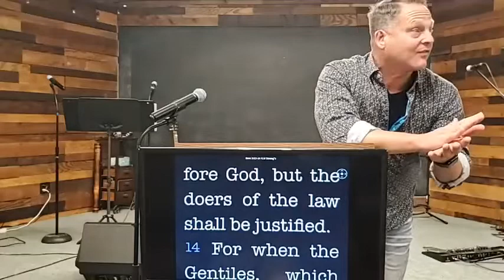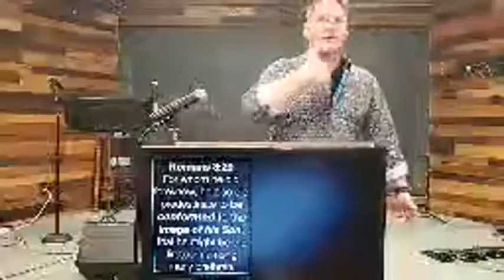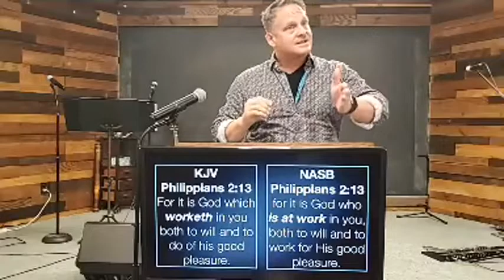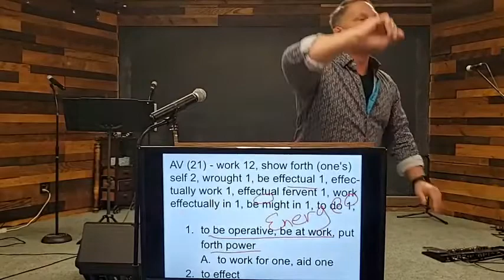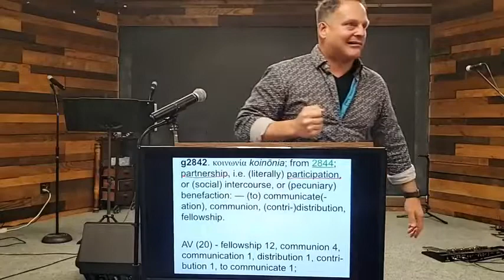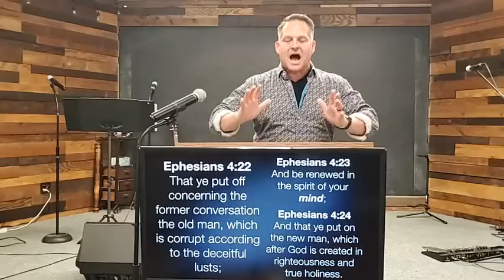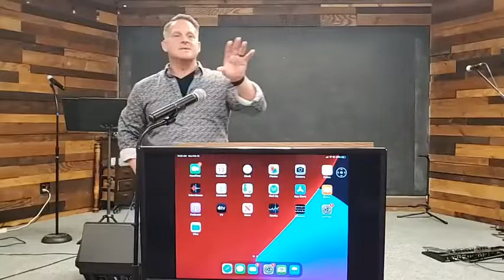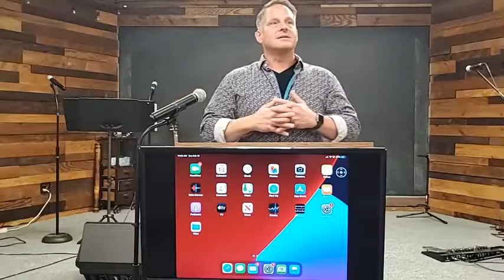Heart Surgery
Matt Hebert, pastor of The Crossway Ministry
2/13/2022